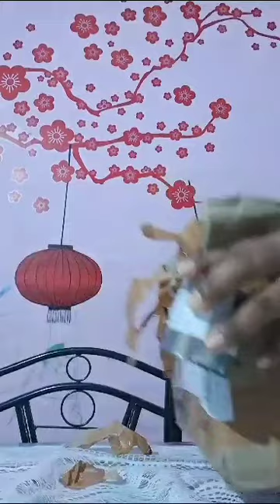customer feedback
Video from karabi das